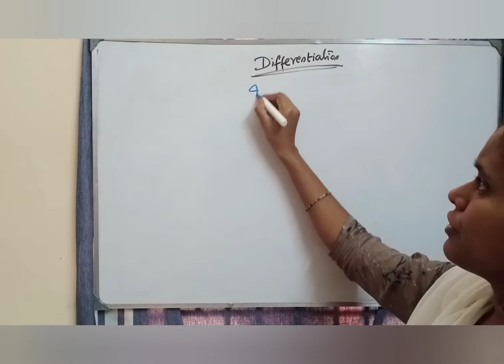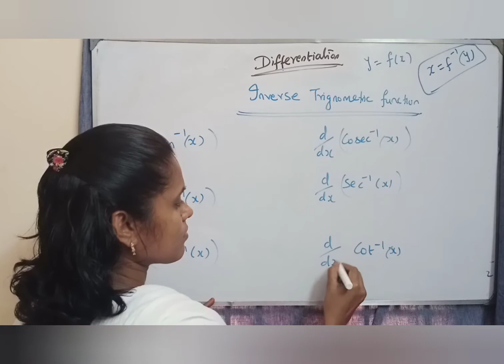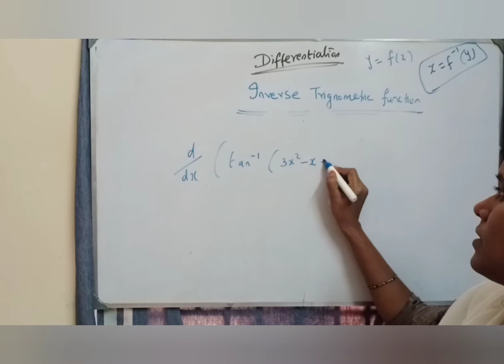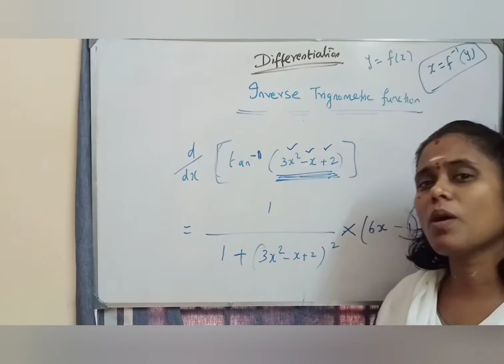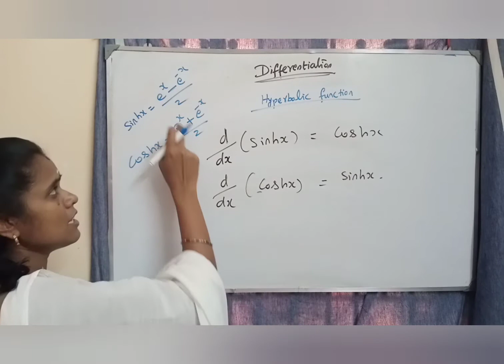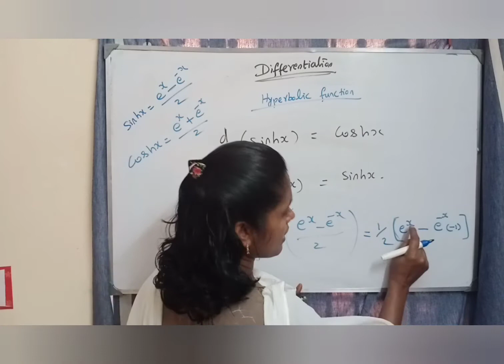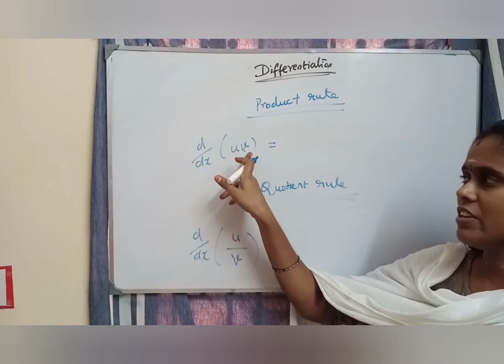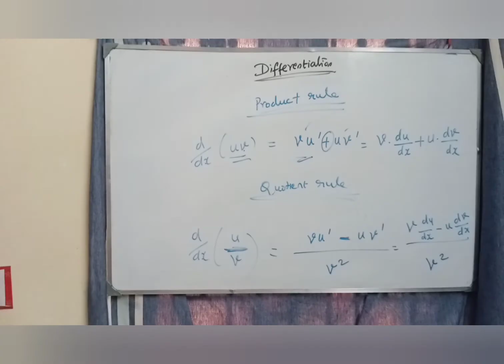Differentiation formula of Inverse Trigonometric function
This video explains the formulae of Differentiation of Inverse Trigonometric functions and Hyperbolic functions. Also it contains the Product rule of Differentiation and Quotient rule of Differentiation. Tricks to remember all the formulae are also given in this video.